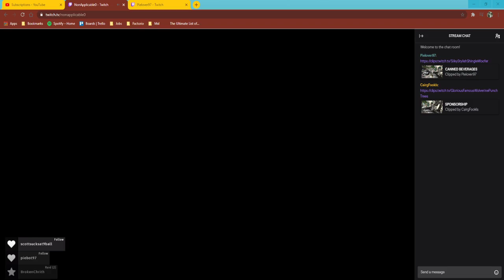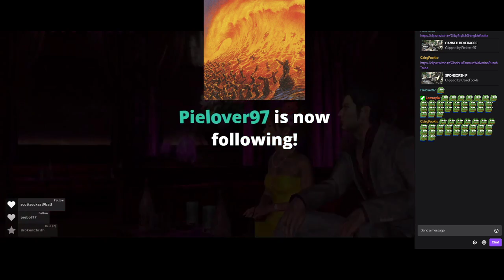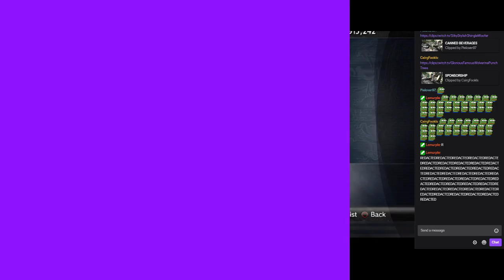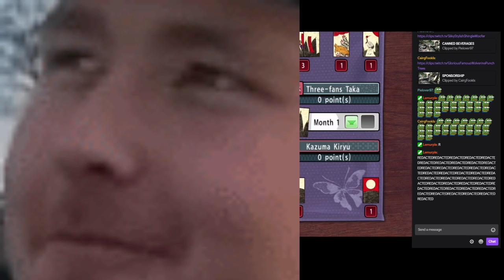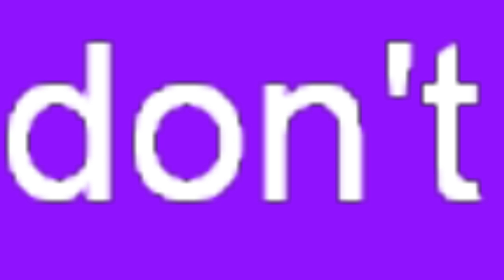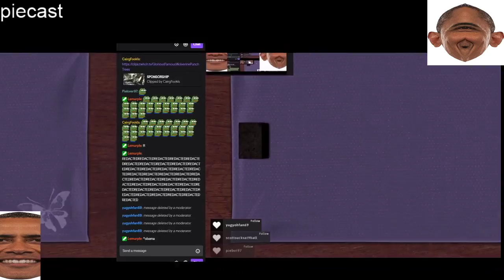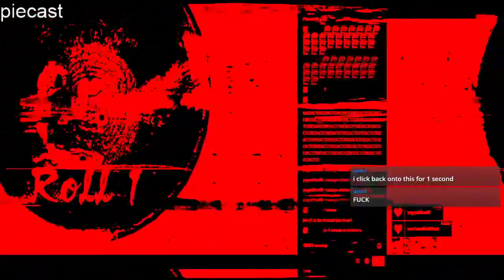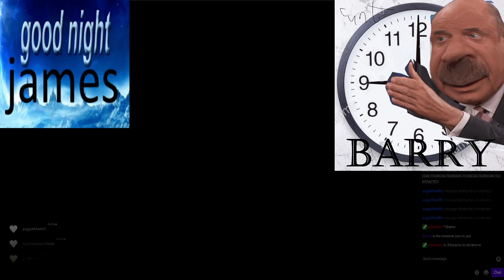[VOD] watching scott stream (piecast)